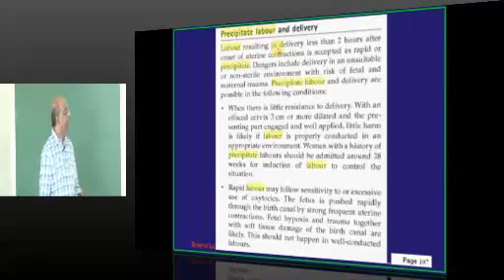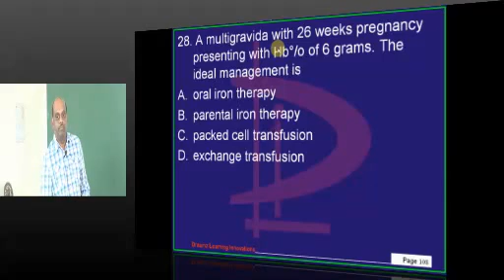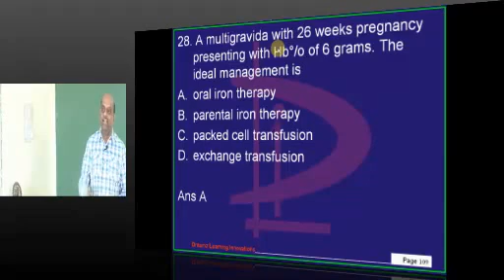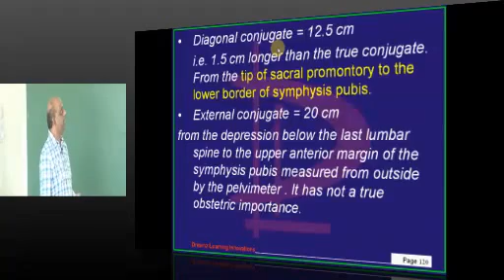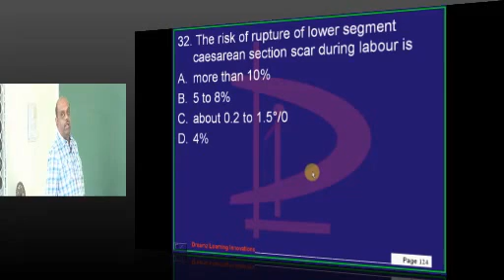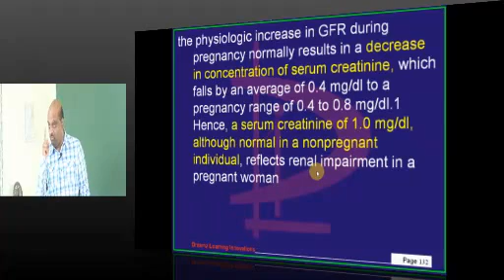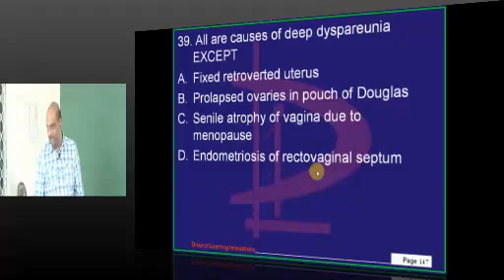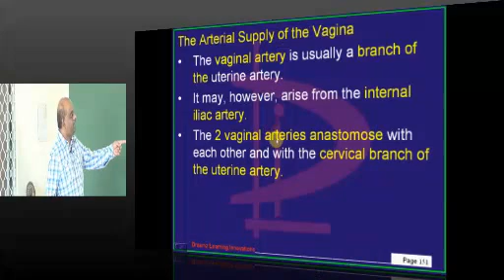NEETPG Coaching APPG 2013 Lec 03